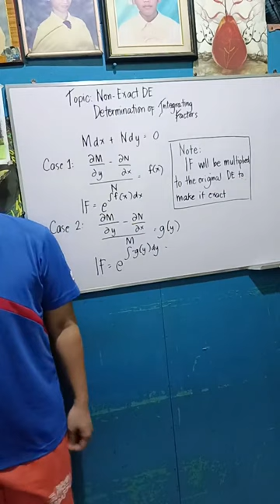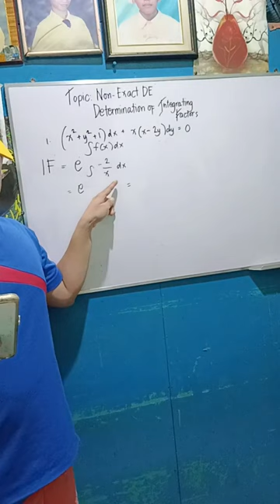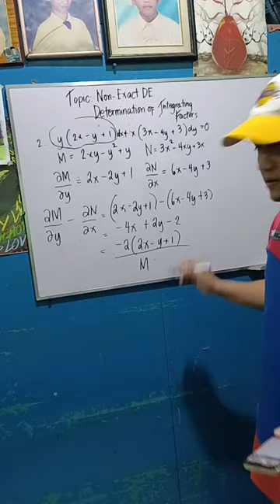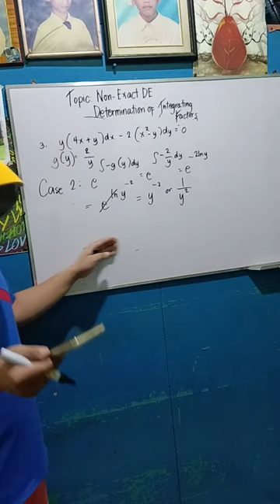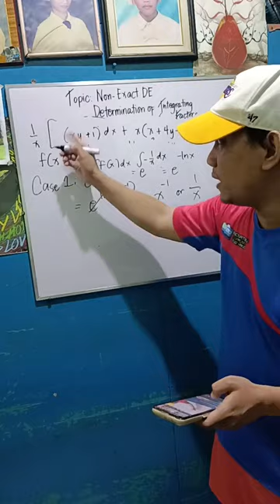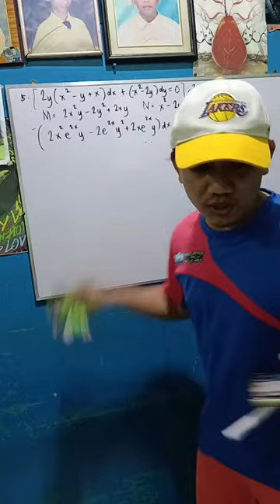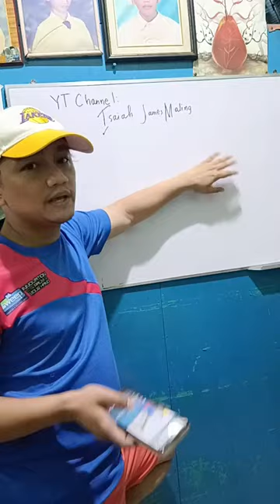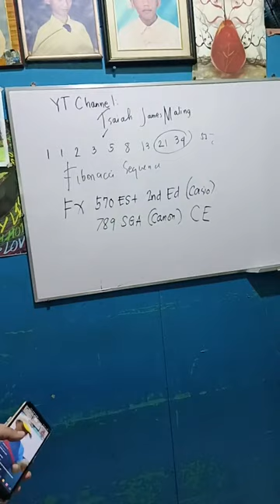Differential Equations: Determination of Integrating Factors TikTok Live 10/11/23